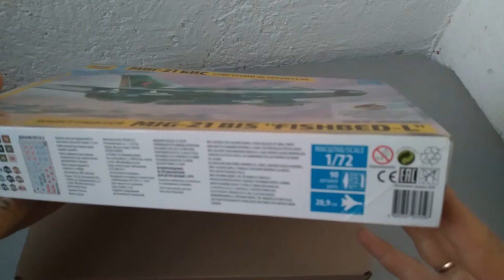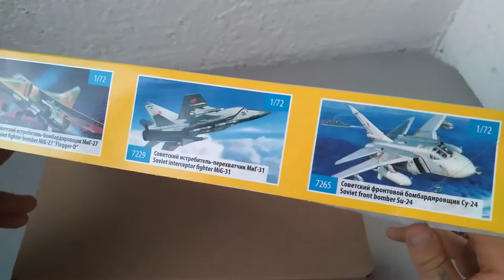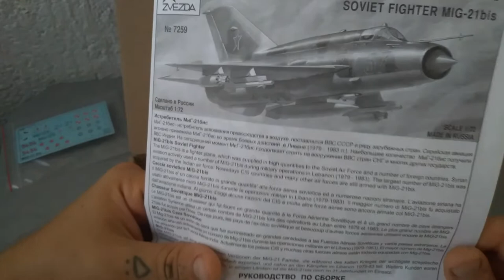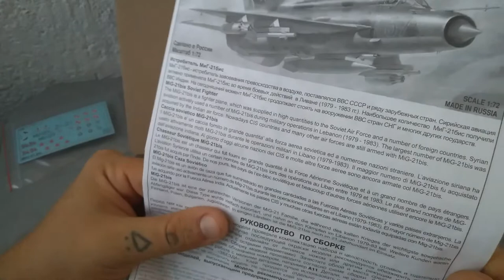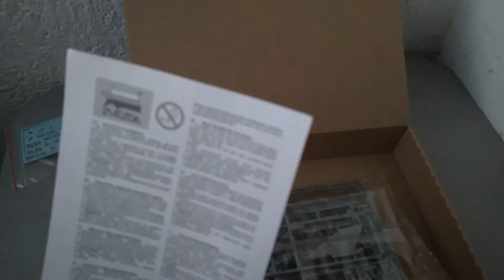Обзор сборной модели от ZVEZDA. Самолет МиГ-21 БИС.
МиГ-21 (по кодификации НАТО: Fishbed) — советский лёгкий сверхзвуковой фронтовой истребитель третьего поколения, разработанный ОКБ Микояна и Гуревича во второй половине 1950-х годов. Первый «МиГ» с треугольным крылом.

Самый распространённый сверхзвуковой самолёт в истории, также самый массовый истребитель 3-го поколения. В процессе серийного производства неоднократно модернизировался и модифицировался в направлении повышения лётно-технических характеристик и развития функциональных возможностей (учебно-тренировочный, перехватчик, разведчик). Применялся во множестве вооружённых конфликтов.